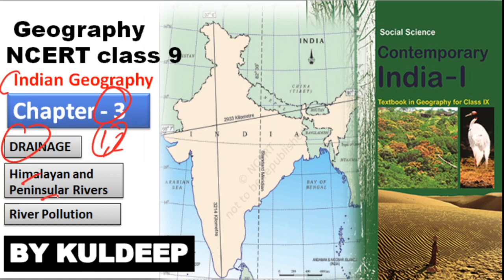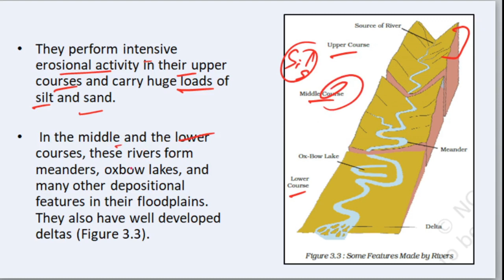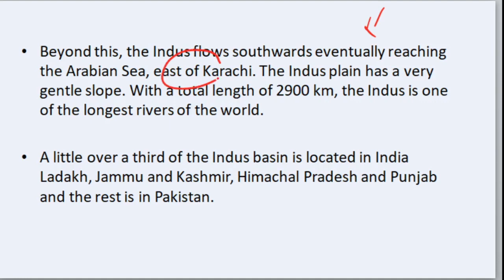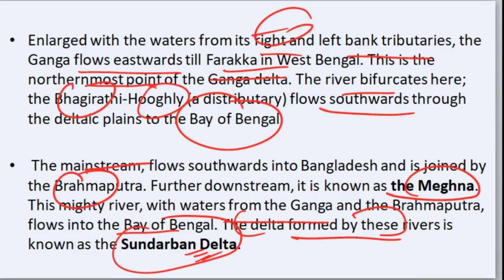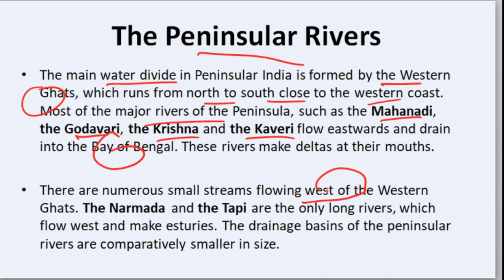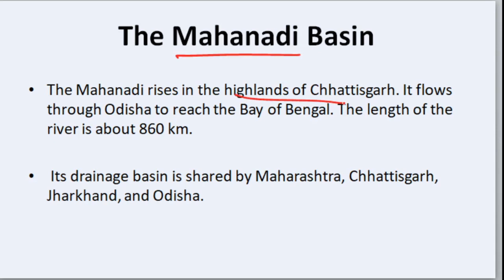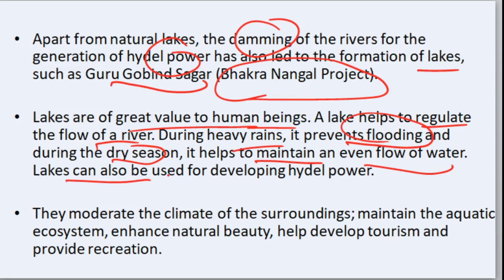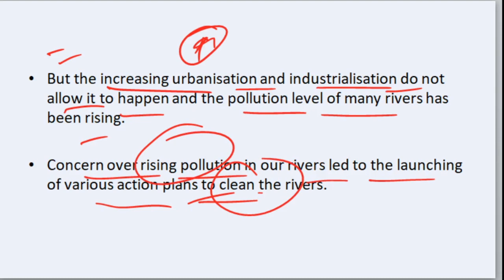Indian Geography NCERT Class 9th | Chapter-3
In this video i am discussing about chapter 3 of Indian Geography of NCERT, which most important for our exams.